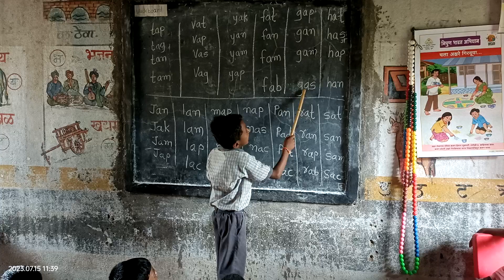ॲ ( a ) चे इंग्रजी शब्द वाचन जि. प प्रा. शा. हिसोरी